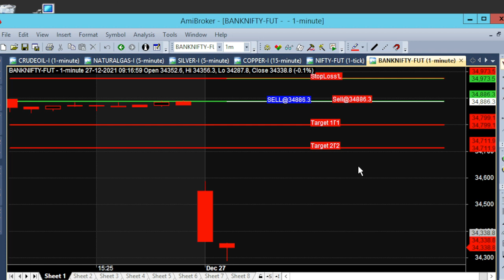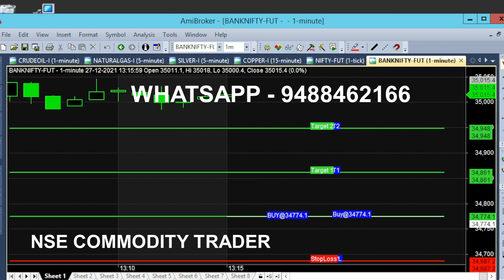Bank Nifty Option Today First Call Market Trend Big Movement in Single Calls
Bank Nifty Option Market Today First Call Given One Side Big MOVEMENT in Single Calls.

⏱️⏱️TIME CODES⏱️⏱️
0:00​ - 9.16 AM Market Opened
1:00 - Buy Trend
2:00​ - Big Movement